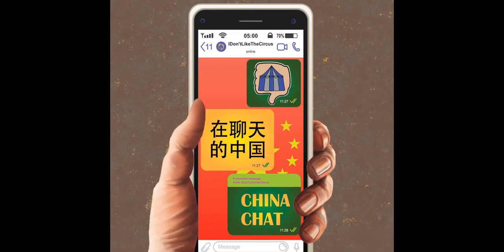China and the World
From the ninth album China Chat (Bam Balam Records, 2021), which also includes a comic.